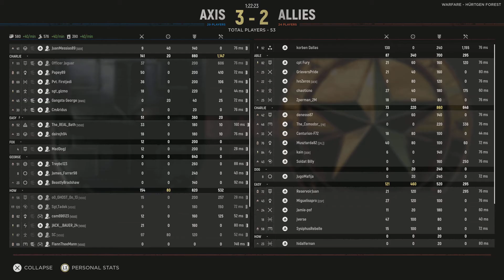Hell Let Loose_20211122231234